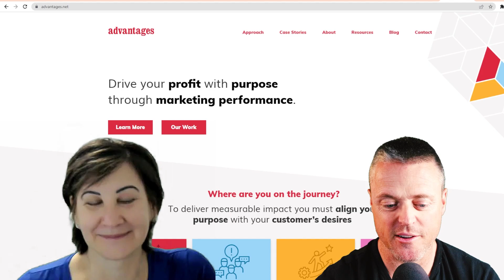MBS664- Secrets of Fail: Fran Biderman-Gross: The Psychology of Marketing and Branding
Since 1992, Fran has grown her firm Advantages from a local printing business to a global end-to-end communications agency. As the CEO and founder of this award-winning Inc. 500 company, she leads her clients on an invaluable journey of brand discovery that reveals their personal and organizational 3 keys: Purpose, Values, and Story.